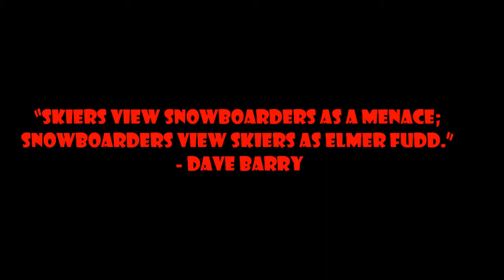Tech Ski and Snowboard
video assignment made for my ISQS class